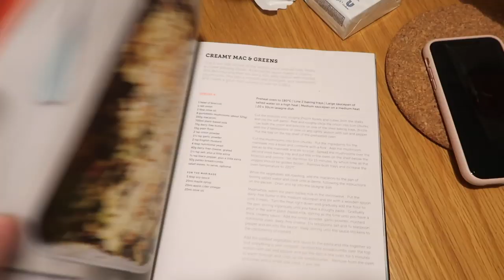MICROPHONES & MAC 'N CHEESE | VLOGMAS DAY 17 | Georgie Ashford